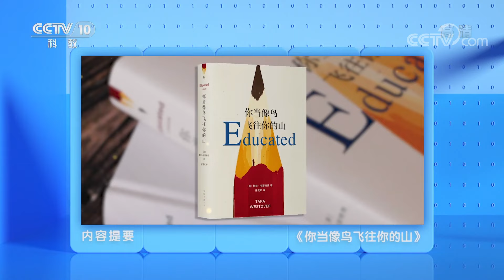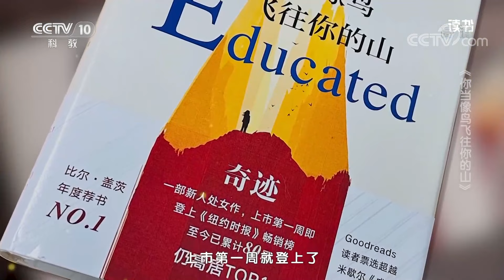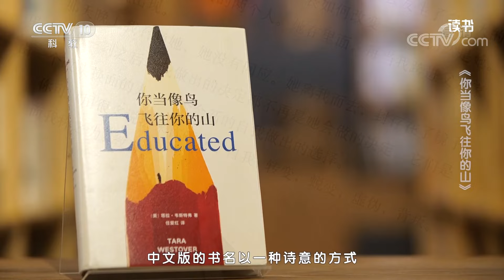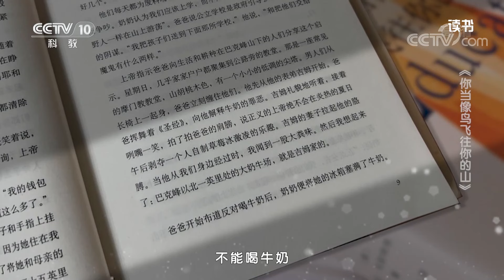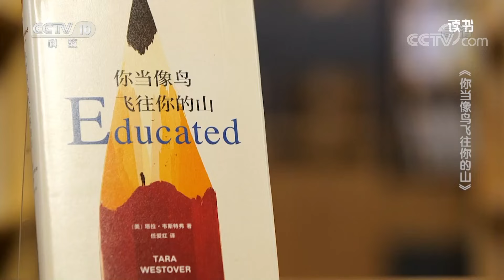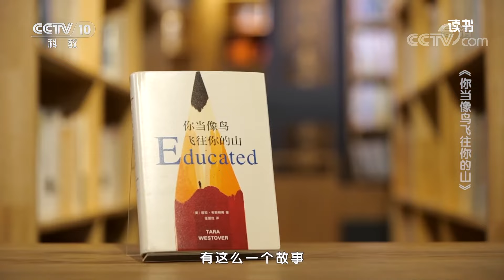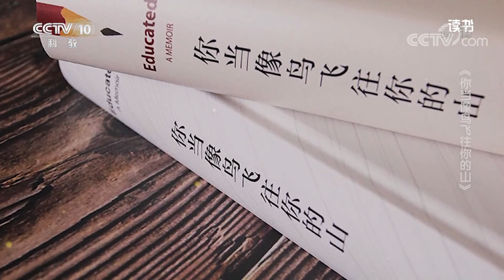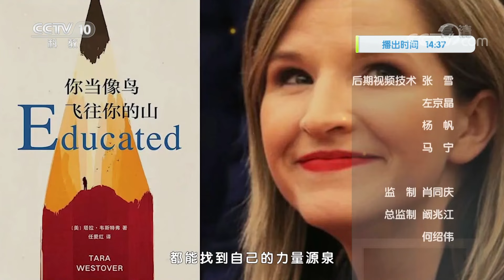《读书》 20221203 塔拉·韦斯特弗 《你当像鸟飞往你的山》 《你当像鸟飞往你的山》|CCTV科教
本期节目主要内容：《你当像鸟飞往你的山》是塔拉·韦斯特弗创作的自传体小说，一出版便领衔各大读书榜，被翻译成37种语言在全世界畅销。17岁前从未上过学的女孩竟然能成为剑桥大学博士，一手烂牌逆风翻盘，治愈原生家庭伤痛。本期节目与您分享一个一旦阅读就停不下来的真实故事。（《读书》 20221203 塔拉·韦斯特弗 《你当像鸟飞往你的山》 《你当像鸟飞往你的山》）